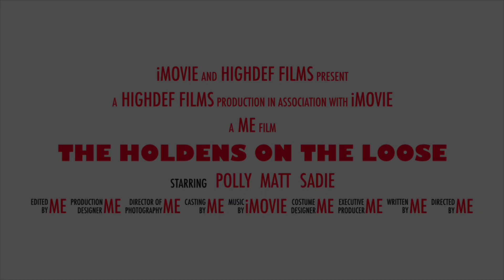13 March 2022